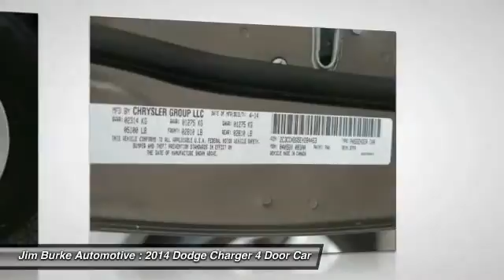2014 Dodge Charger Birmingham AL JBE5614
2014 Dodge Charger SE

This 2014 Dodge Charger SE is a 100% Carfax Guarantee vehicle SAVE ON GAS with 27.0 Miles per gallon! This Charger is equipped with ABS Brakes -Power Seat -AM/FM Radio Based on the excellent condition of this vehicle, along with the options and color, this Charger is sure to sell fast. and many other amenities that are sure to please. This Dealership prides itself on value pricing its vehicles and exceeding all customer expectations! Give us a call to confirm availability and to schedule a hassle free test drive! Jim Burke! Where THE SALE NEVER ENDS!